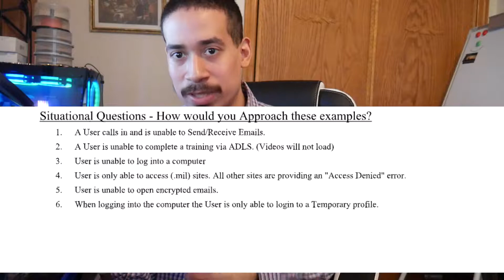IT: IT Support/Helpdesk Interview Questions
Situational Questions- How would you approach these examples?
1. A user calls in and is unable to Send/Receive Emails.
2. A user is unable to complete a training via ADLS. (Videos you will not load)
3. User is unable to log into a computer
4. User is only able to access (.mil) sites. All other sites are providing an "Access Denied" error.
5. User is unable to open encrypted emails.
6. When logging into the computer the User is only able to login to a Temporary profile.